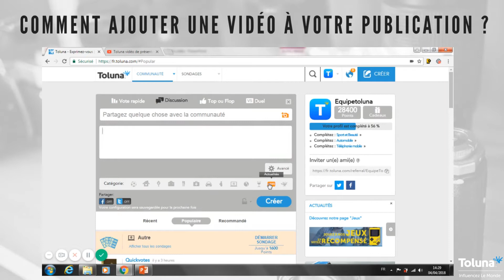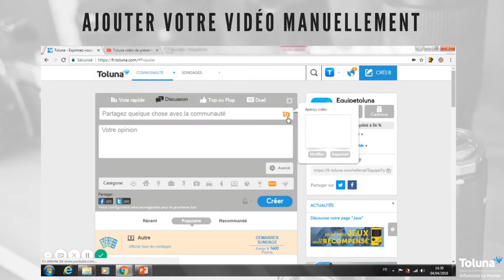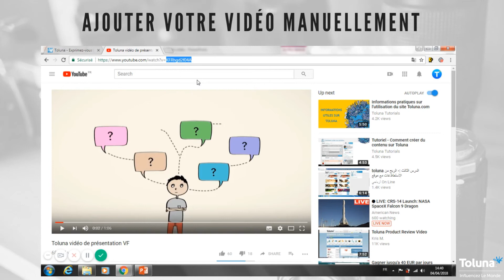Le tuto du mois - ajouter des vidéos sur Toluna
Nous vous proposons un petit tutoriel en vidéo pour vous apprendre à ajouter des vidéos facilement à vos publications sur Toluna.

Vous pourrez seulement ajouter une vidéo qui se trouve déjà sur Youtube. Vous devez cliquer sur le petit appareil photo, comme lorsque vous souhaiter ajouter une image. Ensuite cliquez sur "Vidéo" et cherchez votre vidéo en utilisant des mots-clés ou le titre de la vidéo.

Voici une astuce pour partager toutes les vidéos de Youtube, même celle qu'on ne trouve pas avec la fonction recherche vidéo de Toluna :
- Faites comme si vous cherchiez n'importe quelle vidéo à ajouter à votre publication (mot-clé chat par exemple)
- Faites un clic droit n'importe où sur la page, puis cliquez sur "Inspecter"
- Une page avec du code va s'ouvrir sur la droite de votre écran
- Cliquez sur la petite flèche entourée d'un carré, en haut tout à gauche de cette page
- Cliquez ensuite sur une des vidéos de chat proposées, peu importe laquelle
- Une ligne de code va être surlignée et vous devrez changer le code de la vidéo Youtube par la vôtre dans le titre et le lien (le code ici est : f2beHoUfxgs)
- Cliquez ensuite sur Entrée
- Normalement votre vidéo apparaît à la place de l'autre, vous pouvez fermer la page de code et publier votre vidéo :-)

Influencez le monde !

Partagez sur Toluna.com